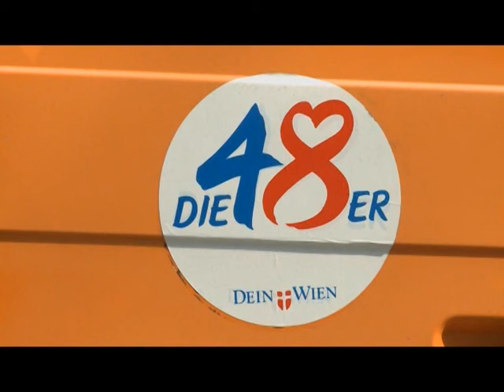Dijaspora TV 03.05.2013 - Frühjahrsputzaktion 2013 - MA48 - Dijaspora TV macht mit !!!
Frühjahrsputzaktion 2013  MA48 - Prolećno čišćenje Beča
Dijaspora TV macht mit !!!